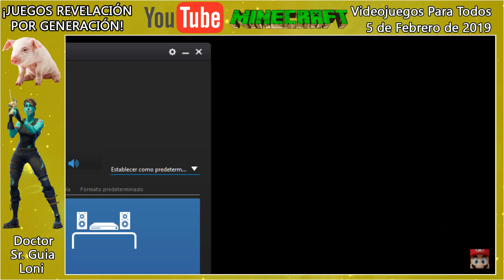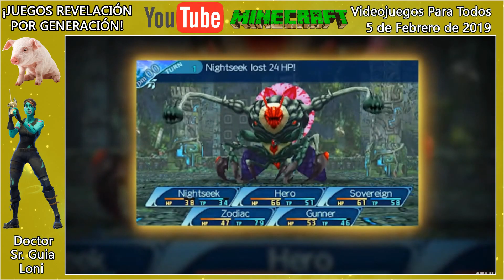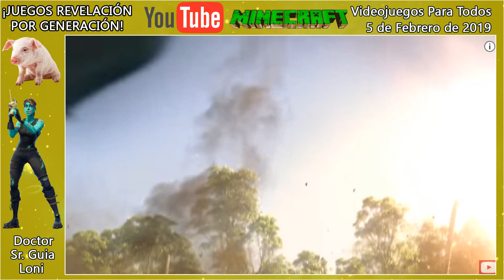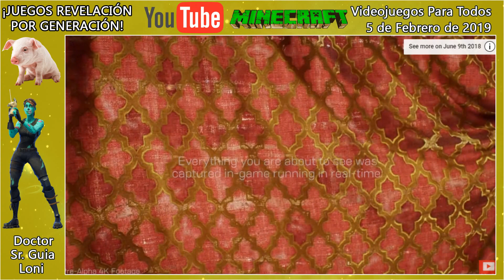2X15 FEBRERO 2019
Videojuegos Para Todos